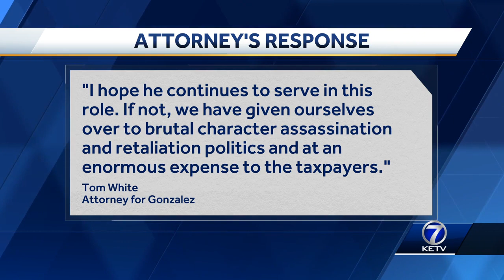Officials raise concerns about hiring of Greg Gonzalez as deputy director of Douglas County 911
Metro 911 officials were supposed to meet here for the first time since Gonzalez's hiring, but Omaha officials skipped out in protest.